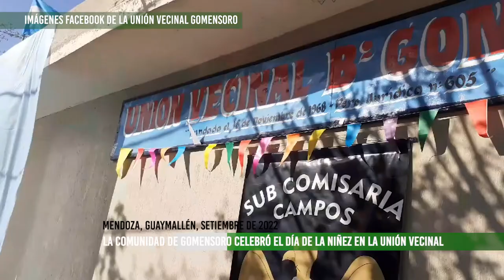El día de la niñez en la unión vecinal Gomensoro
El 27 de agosto en ese barrio de Guaymallén, la comunidad celebró las infancias que habitan ese territorio. En el festejo participaron distintas personalidades como las reinas de la vendimia de algunos distritos, personal de los bomberos voluntarios de Guaymallén, la organización Construir puentes, Policiía de Mendoza y Malvinas argentinas. Las actividades que se realizaron en el evento fueron juegos, shows artísticos,  partido de fútbol, entre otros. Agradecemos a nuestro corresponsal Eduardo Giménez por estar realizar esta cobertura.